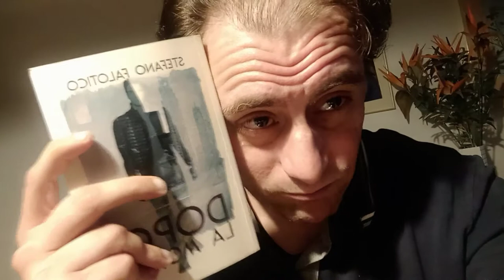Mi tolgo e vi tolgo la maschera - Sono un grande fan e aficionado irriducibile di STRANGER THINGS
David Harbour è stato un maniaco, sì, nel film La preda perfetta.
Eddie Munson, il cui cognome non è, dunque, Manson come quello di Charles ma si pronuncia allo stesso modo.
Freddy Krueger, da non confondere con Freddie Mercury e con Diane Kruger. Costei, onestamente, molto più bella, non sol in viso, di lui. Freddy fu in faccia non poco bruciato ed escoriato, Diane, invece, alimenta passioni bollenti, brucianti ed è calda in modo infernale. Ah ah.
E via (di)scorrendo di calembour. Uh uh.
Nancy Wheeler, da non scambiare con Nancy Brilli. Tu, invece, sei brillo, hai bevuto troppo e vai giù come un birillo. Ah ah.

Ora, scusate, vado a scrivere un nuovo capitolo. Capito, miei capi e cape di capre? Il Falò, oh oh! Anzi, ohibò!